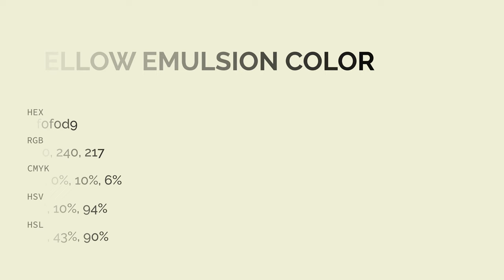Yellow Emulsion color f0f0d9 hex color - Green color - Cool color f0f0d9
What color is Yellow Emulsion ? f0f0d9 hex color - Green color - Cool color f0f0d9

Hex f0f0d9 Color Code is also known as Yellow Emulsion color.

Hex f0f0d9 Color code in CMYK color (process color) code model is generated after subtraction of 0% cyan, 0% magenta, 9% yellow and 5% black.